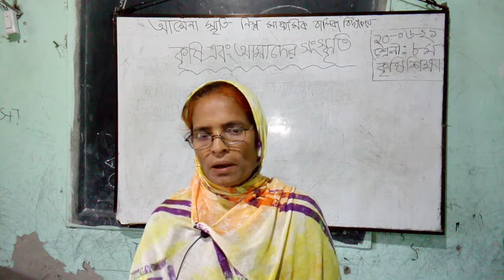কৃষি শিক্ষা, অষ্টম শ্রেণি, সাজেদা বেগম, সহকারী শিক্ষক, আমেনা স্মৃতি নিম্ন মাধ্যমিক বালিকা বিদ্যালয়।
সাজেদা বেগম, সহকারী শিক্ষক, আমেনা স্মৃতি নিম্ন মাধ্যমিক বালিকা বিদ্যালয়, শরণখোলা, বাগেরহাট।